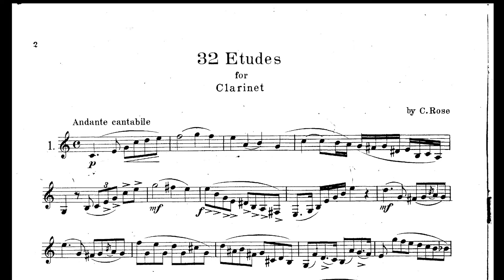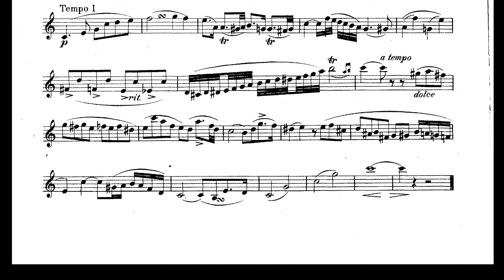Rose Etude 1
I'm not really seeing the whole set so I decided to record them myself.
Etude 1 of the 32 Rose Etudes. One a day.